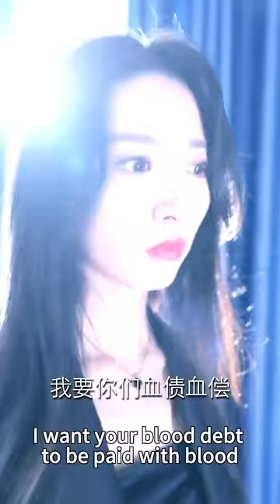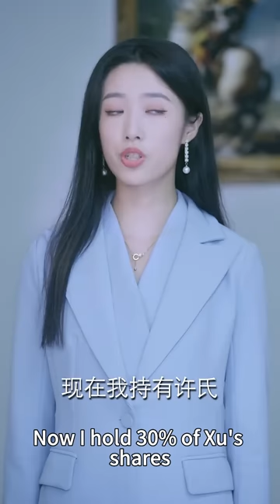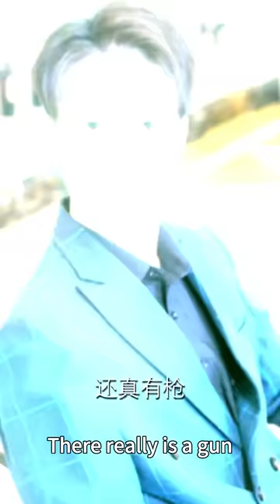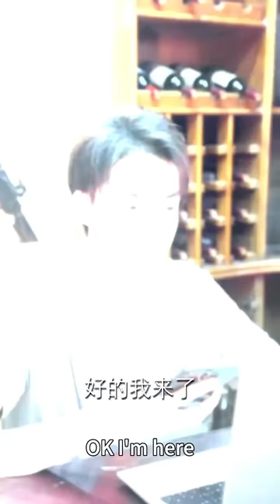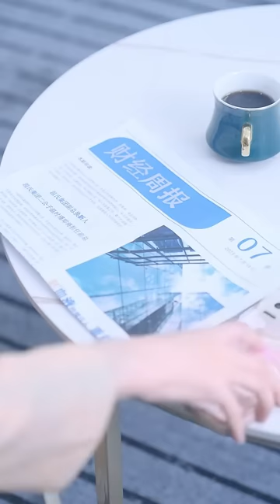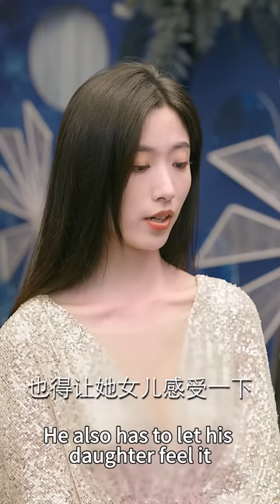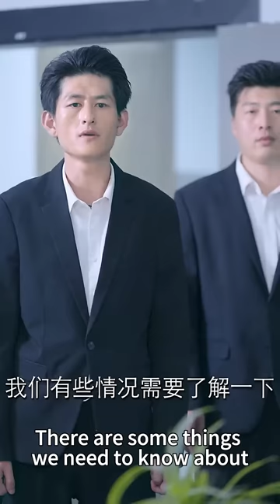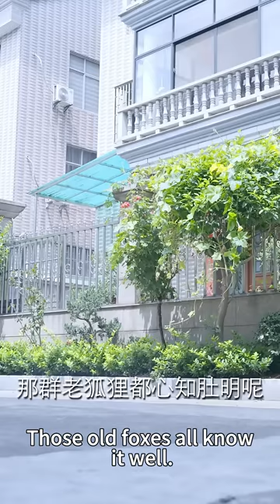雙胞胎妹妹替姊姊出嫁卻慘遭欺負，姊姊以妹妹的身份接近總裁，霸氣打臉眾人，所有的債一筆一筆都討回來！ 【全網最新大結局】熱播短劇